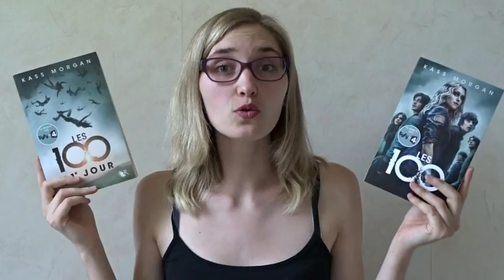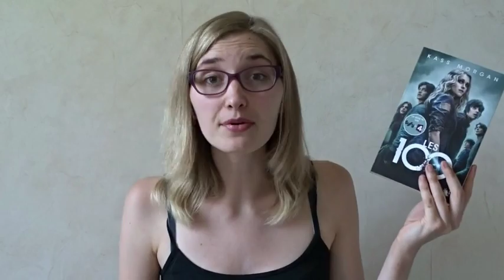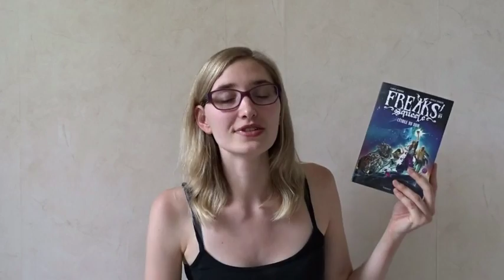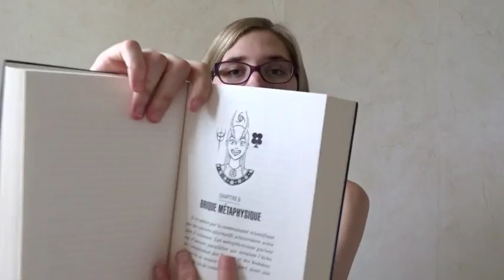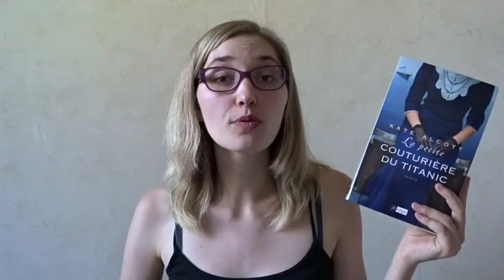Petite PAL deviendra grande| Avril 2016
Hey, toutes les informations sont dans la barre d'informations. Si c'est pas beau la vie!

Les livres que j'ai acquis pour le mois d'Avril:
* Les 100 T1 de Kass Morgan (Robert Lafont/ Collection R)
* Les 100 T2: 21ème jour de Kass Morgan (Robert Lafont/ Collection R)
* Freak's Squeele T1: L'étoile du soir de Florent Maudou'x/ Ophélie Bruneaux
* Jusqu'au bout de la terre de Amélie et Marion Laurin (City Editions)
* L'amour caché de Charlotte Bronte de Jolien Janzing (Archipel)
* La petite couturière du titanic de Kath Alcott (Archipel)
* Audrey Hepburn, la vie et moi de Sally Hollyday (Mosaic)